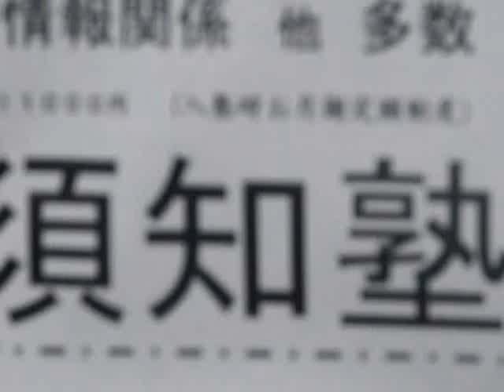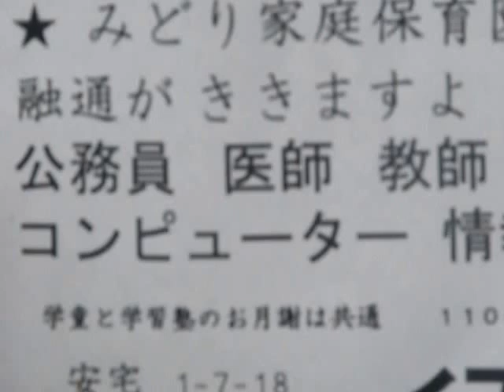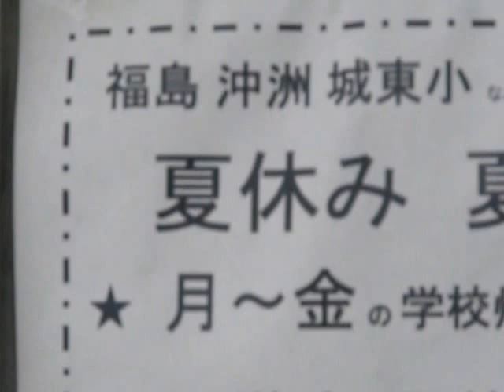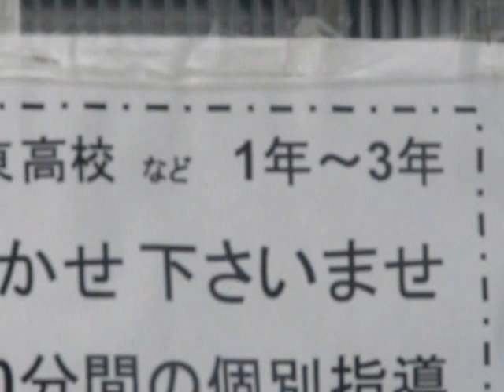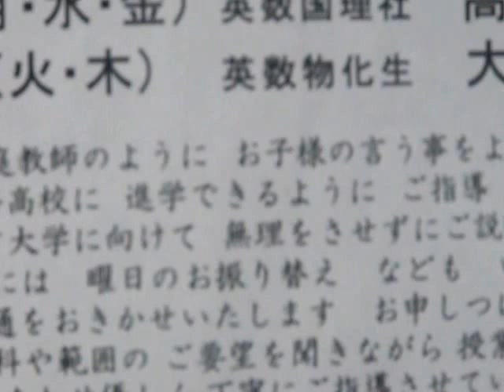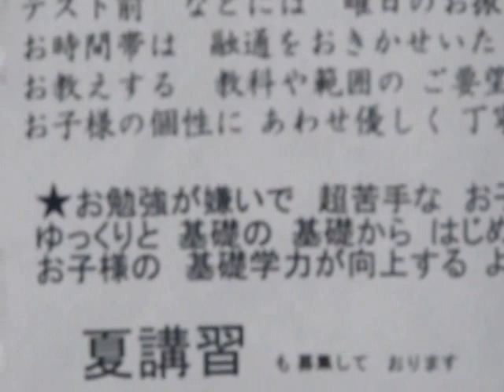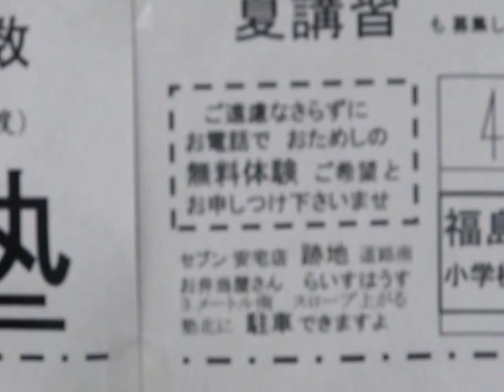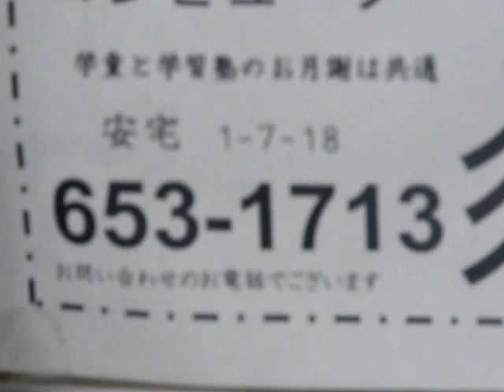来春 小学新一年生 学童保育 募集を 開始しました cram school 徳島 幼児教育 個別指導 徳島・塾 須知塾 生徒 募集 夏 冬 春 講習会 優しく丁寧に教えます